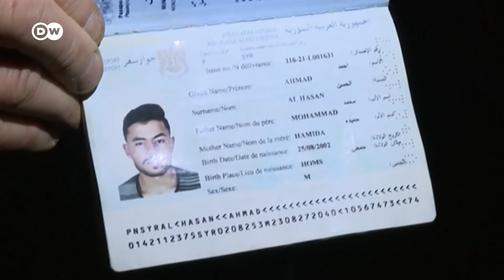Polish security forces use water cannons in clash with migrants | DW News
Security forces in Poland on Tuesday deployed water cannons and used tear gas on migrants who attempted to cross the Polish-Belarusian border.

Poland's Border Guard said migrants had been throwing objects at security personnel. Limited access to the area due to Poland's state of emergency has presented a challenge to the media, in terms of independently verifying versions of events.

Russia has condemned Poland's use of force, with Foreign Minister Sergei Lavrov telling media in Moscow: "The behavior of the Polish side is absolutely unacceptable." According to Russian media, Belarusian President Alexander Lukashenko has discussed the humanitarian situation with Russian counterpart Vladimir Putin.

NATO Secretary-General Jens Stoltenberg lent his support to Poland, saying the defense alliance was concerned about Lukashenko's using migrants as a "hybrid tactic" against other countries.